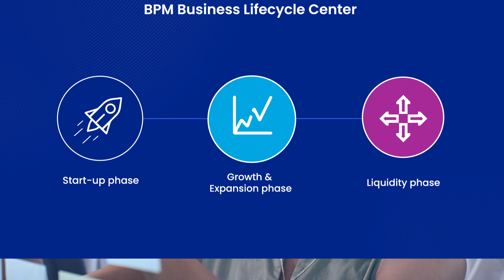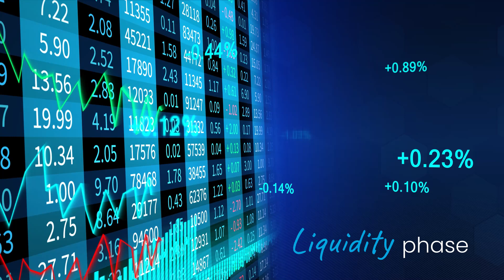BPM Business Lifecycle Center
Every innovative company has a unique growth trajectory. However, there is a typical progression of phases for most rapid-growth organizations. Learn how our blueprint for growth can guide you through each stage of your journey